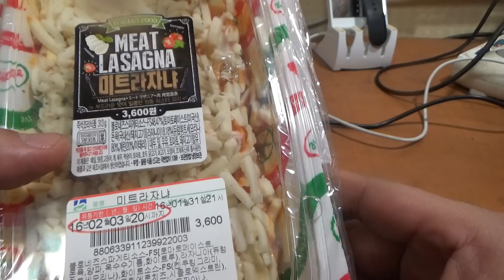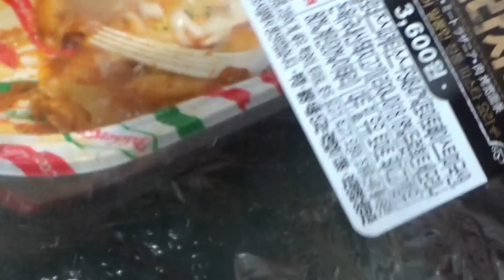미트라자냐, Gs25 편의점의 부드러운 즉석 이탈리아 파스타 요리 구입 시식기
gs에서 3600원의 가격에 구입했는데, 부드럽고 먹기에 좋은데, 가격은 살짝 비싼 감도...